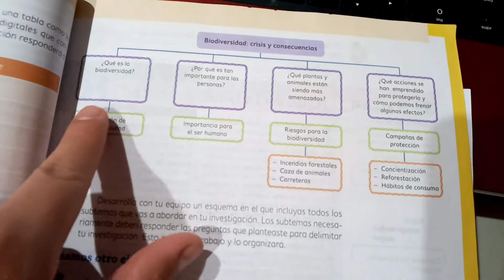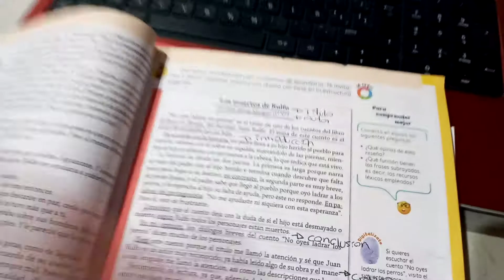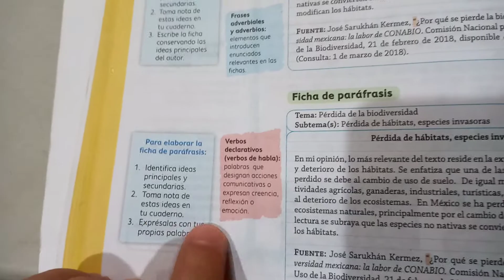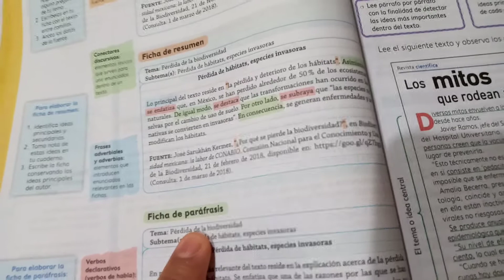18 MAYO DE 2020 ESPAÑOL PRIMER GRADO VÍDEO 2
PROFRA. AYENSI IXTLAYESSI RUIZ GONZALEZ